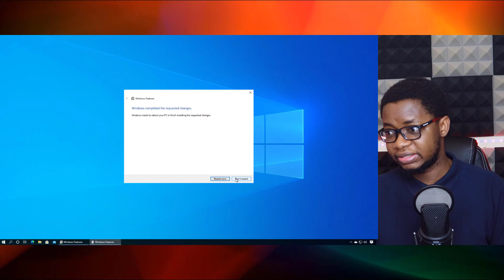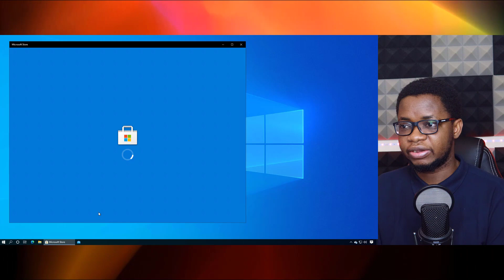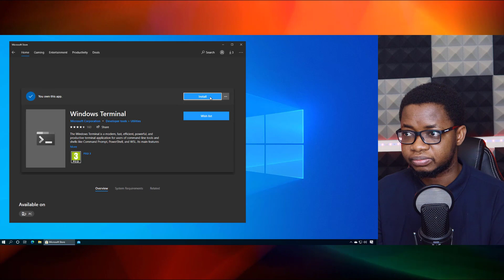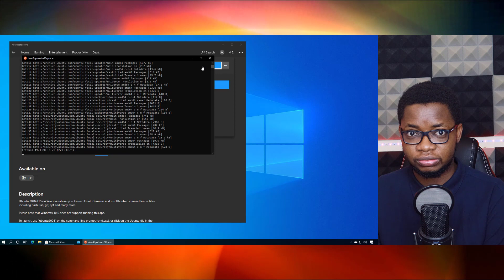Install and Activate WSL on Windows 10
The Windows Subsystem for Linux (WSL) lets you run a Linux environment on Windows with no compromise of all the tools and tech you love about Linux.
Find out how to set it up in this video.

Amazon Music